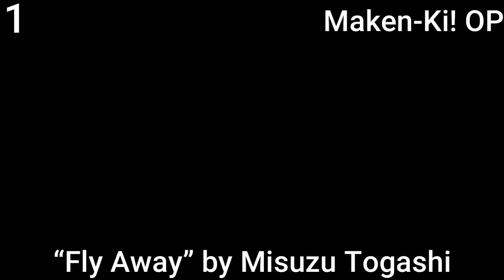MY Top Misuzu Togashi Anime Openings and Endings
Misuzu Togashi is most well known for being one of four girls in the band sweet ARMS, so I included all their songs as well.